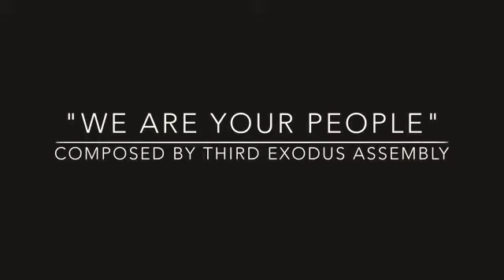"We are your People" by Junio sisters | Pangasinan, Philippines |End-Time message Gospel singers